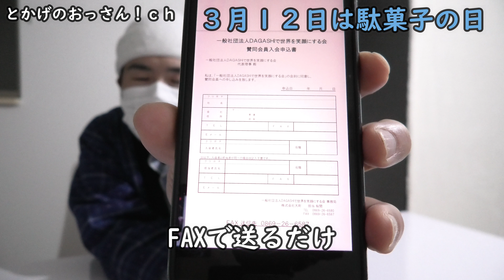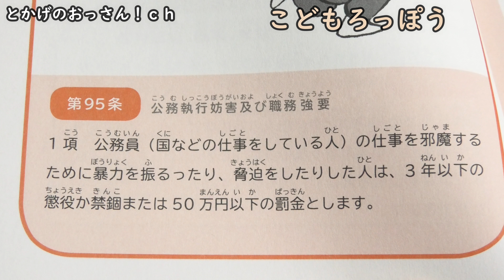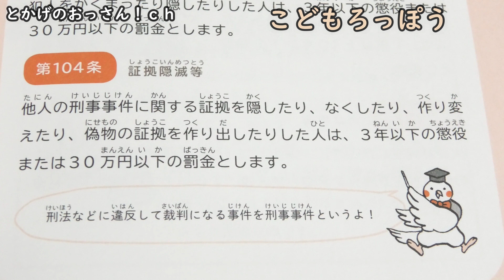【視聴者プレゼント】おっさんが今日の日を記念して視聴者プレゼント企画やります！駄菓子屋トカゲのおっさん！ Candy store! Gecko`s Uncle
ハガキがある程度集まるまで応募可能です(*^^*)